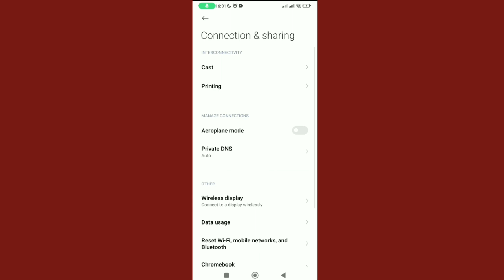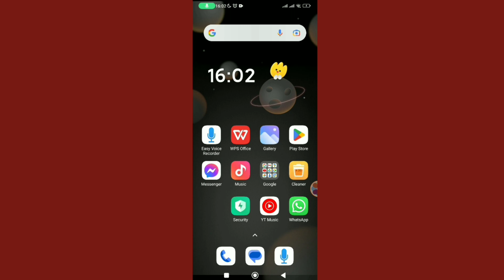Redmi Screen Cast Option Not Working Problem Solve (2023 Update)। Fix Redmi mi Screen Cast Problem